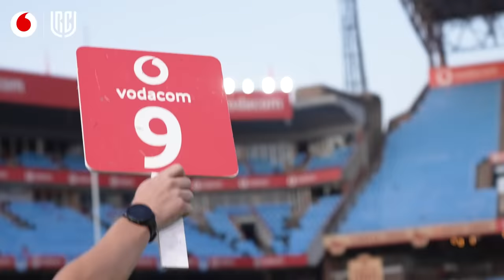Vodacom Bulls vs Emirates Lions: Jukskei Derby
Loftus was the location for this Jukskei Derby rugby party 🎉 You just HAD to be there! 🔊